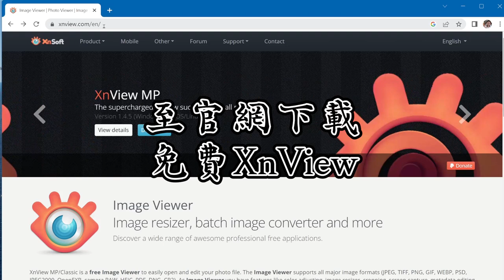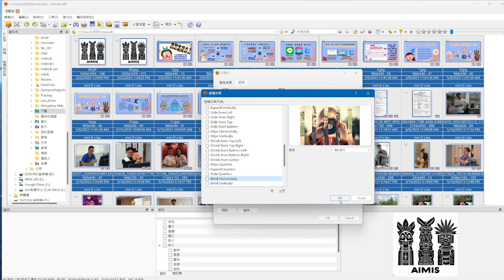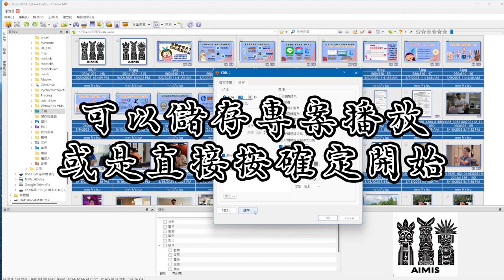班導五分鐘系列─免做影片直接動態播照片─班親會畢業典禮必殺技